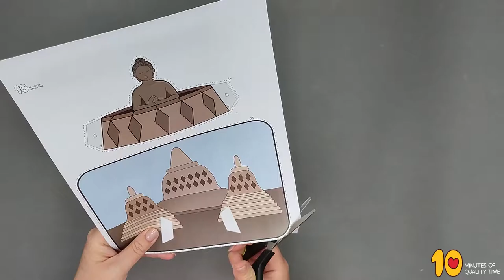Borobudur 3D Craft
- Crayons
- Scissors
- Glue